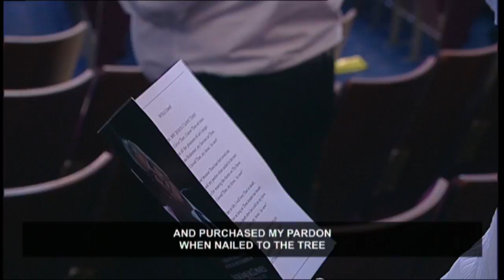Pastor James McConnell Funeral service from Whitewell Metropolitan Tabernacle